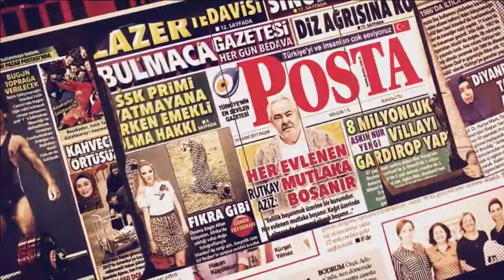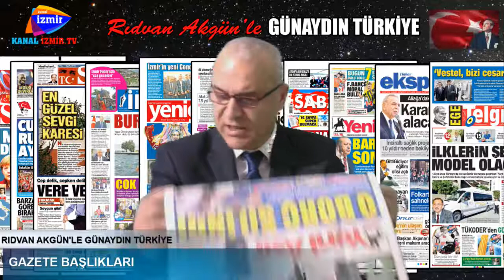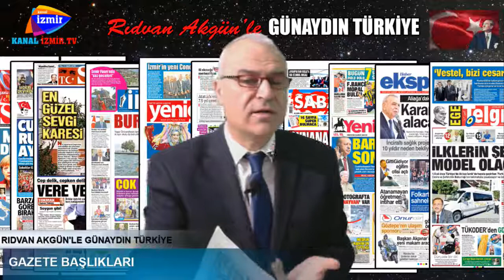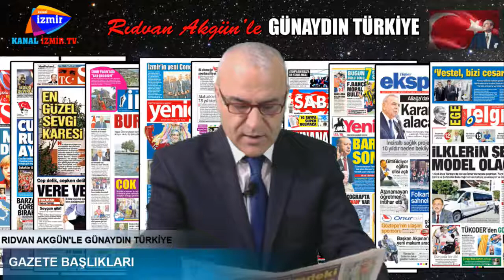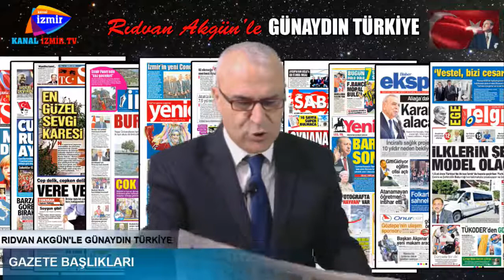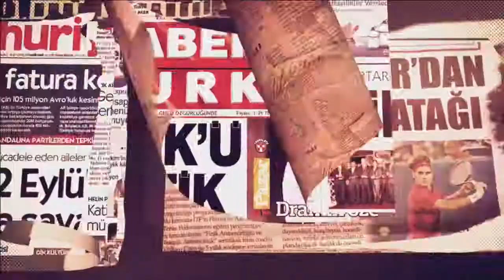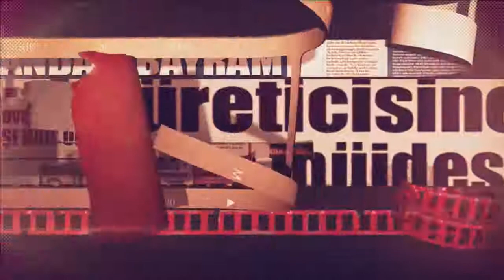21 KASIM 2017 - RIDVAN AKGÜN'LE GÜNAYDIN TÜRKİYE